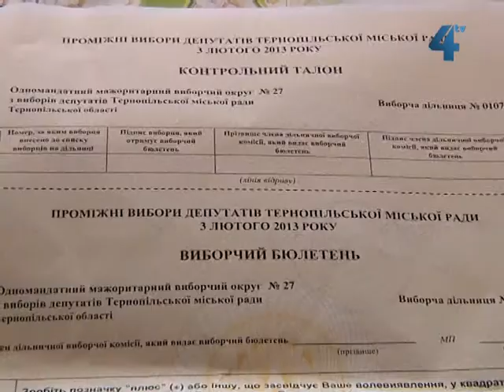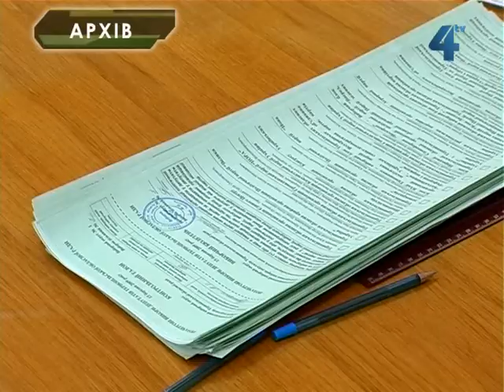3 лютого у Тернополі - вибори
Проміжні вибори де обиратимуть депутата-мажоритарника до Тернопільської міськради сьогодні були під загрозою. До останнього голова та члени міської територіальної виборчої комісії чекали перерахунку грошей на проведення виборів. Кошти почали надходити близько сімнадцятої і чи перерахували їх у повному обсязі не відомо. Однак, як запевнив нашу знімальну групу голова територіальної виборчої комісії, 3 лютого вибори таки відбудуться. Голосуватимуть на 27 виборчому окрузі, який охоплює дві вулиці Тернополя - Київську та 15 Квітня.